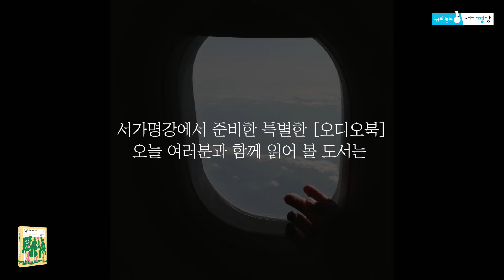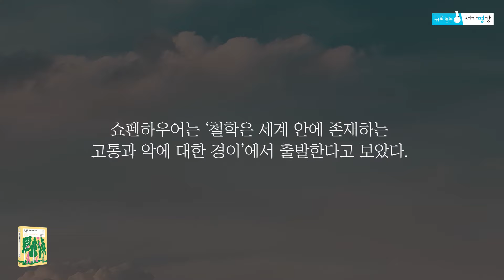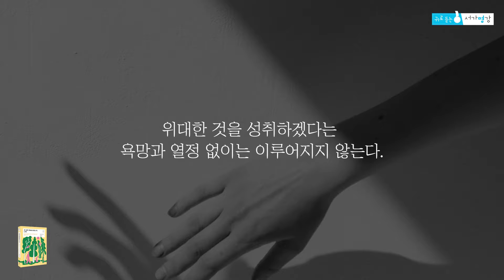니체가 전하는 진정한 행복ㅣ서울대 철학과 박찬국 교수ㅣ귀로 듣는 [서가명강]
당신의 하루는 어떤 식으로 마무리 되나요?

짧은 하루의 끝이라도 더욱 특별할 수 있도록,
서가명강에서 준비한 가볍고 포근한
귀로 듣는 [서가명강]─ 책 낭독 콘텐츠🌙

앞으로 매주 토요일,
당신의 하루 끝으로 찾아갑니다.

서울대 철학과 박찬국 교수님이 전하는
니체의 이토록 아름다운, 예술철학

내 운명을 긍정하고 사랑하는 방법은 무엇일까?
예술은 인간에게 새로운 삶의 목적을 줄 수 있을까?

인생이 덧없이 느껴진다면,
니체의 철학에 귀 기울여볼 것을 권한다.

인생의 허무를 극복하고 춤추고 노래하듯이
유희하는 삶의 자세를 배울 수 있을 것이다.

서울대 가지 않아도 들을 수 있는 명강의
☞ 다양한 플랫폼에서 '서가명강'을 만나보세요!